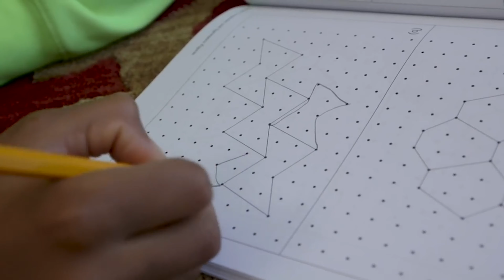Coping With COVID 2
Entertainer Faith shares words of encouragement and tips with parents and guardians on coping with COVID-19.